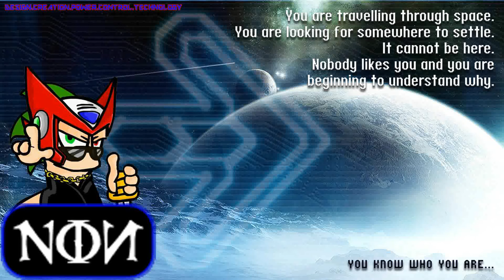[LBP2] MastaBlastya & TheNegativeIon - Shooting Stars -Skylight Mix-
Shooting Stars -Skylight Mix-